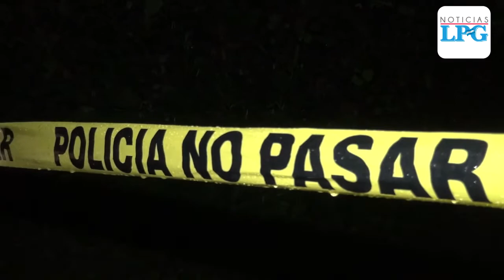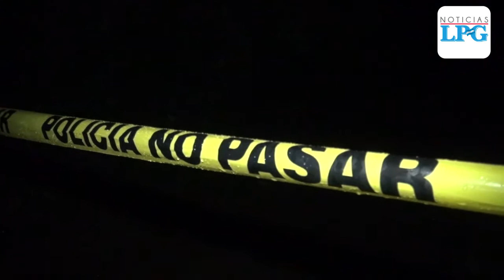Asesinan a repartidor de gas propano en Jucuapa, Usulután